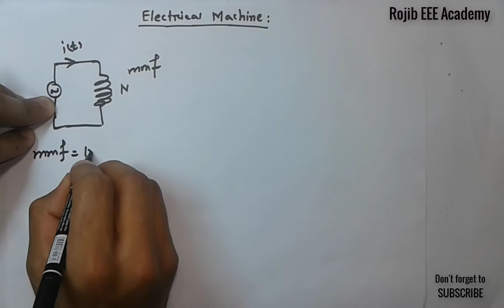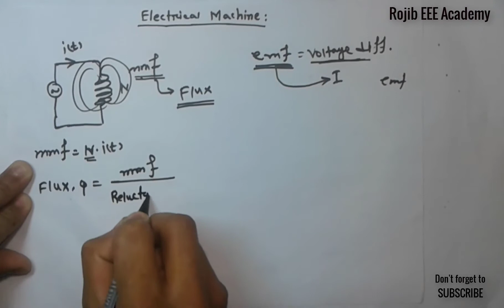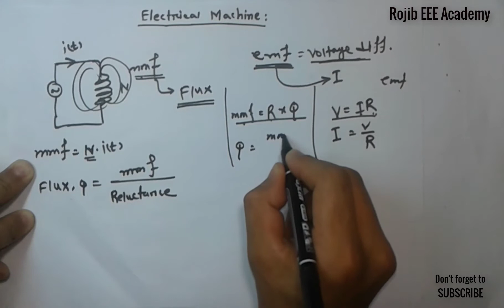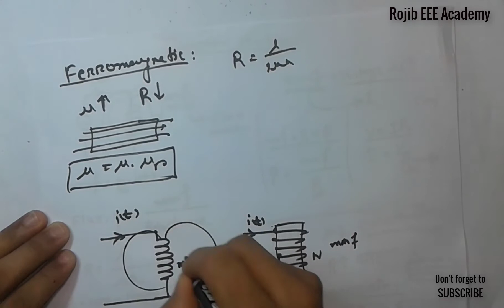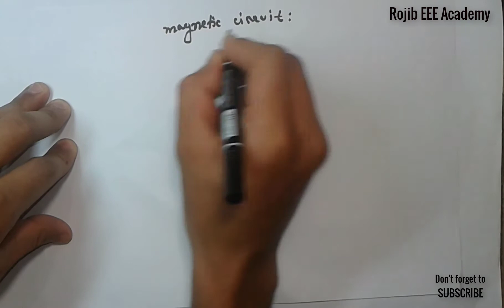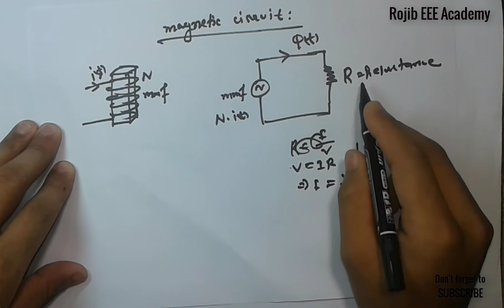Electrical Machines(Reluctance,mmf,flux,magnetic circuit) basics 5 in bangla